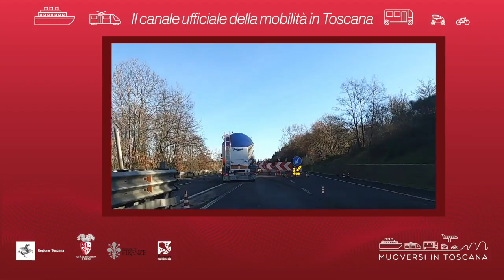Muoversi in Toscana - Edizione delle 14.30 del 2 agosto 2021